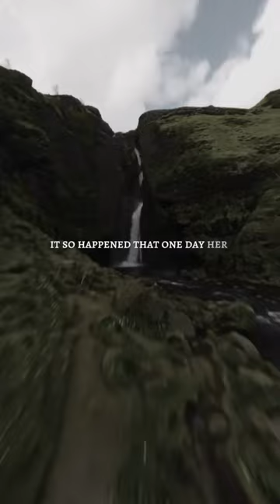You don’t always have to point out the BAD THINGS !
‼️Eazie's Socials‼️